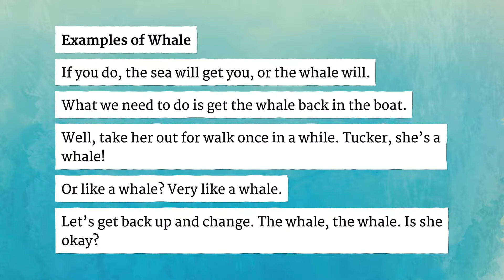WHALE pronunciation • How to pronounce WHALE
How to say Whale in British English and American English?